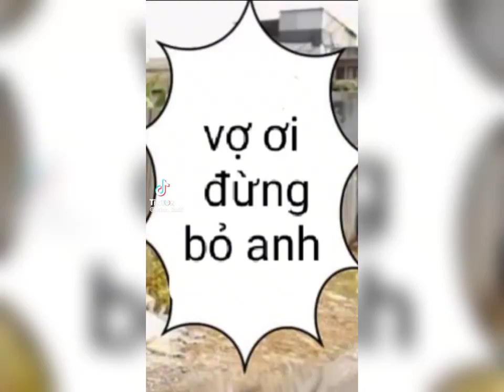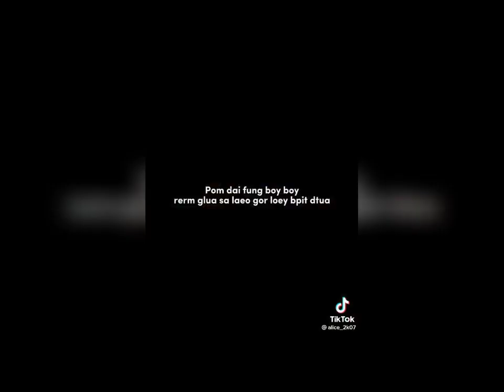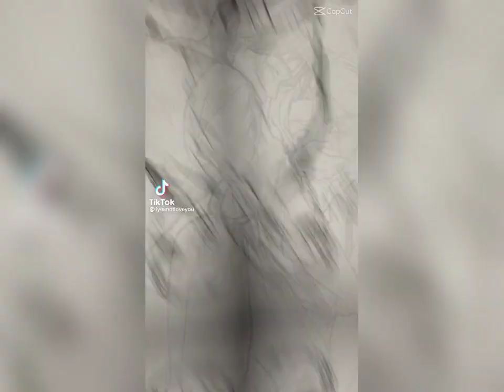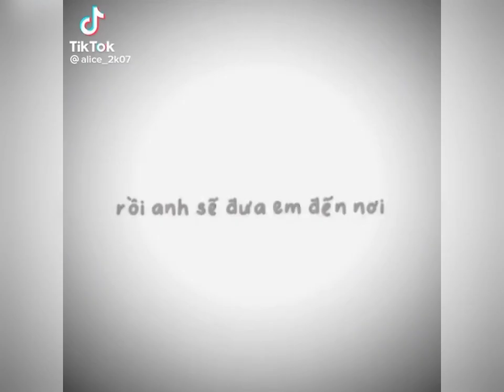tổng hợp tik tok liên quân # OTP Quillen x Yorn